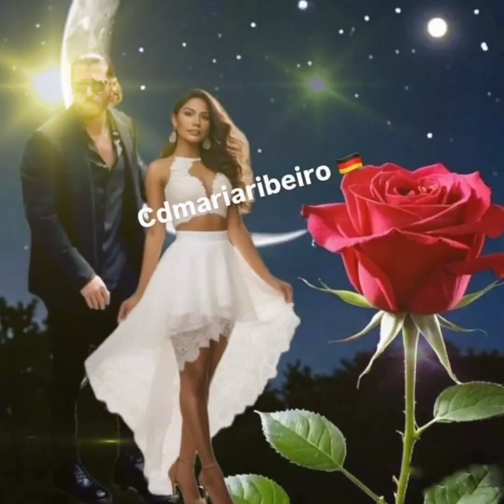Can Yaman Demet Özdemir bomb bomb bomb